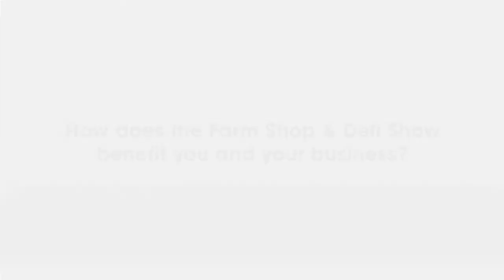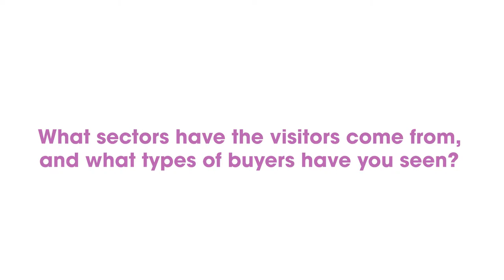The Benefits of Exhibiting at Farm Shop & Deli Show 2019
Hear from our 2019 exhibitors about what they think they benefited form the most by exhibiting at Farm Shop & Deli Show